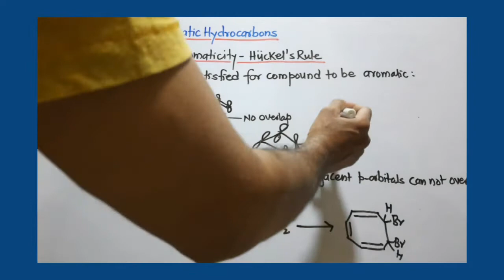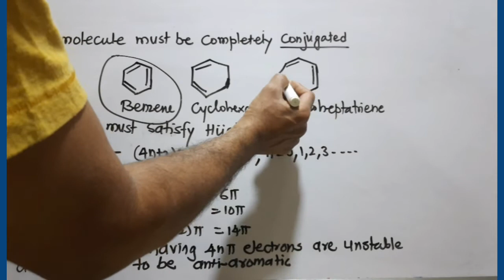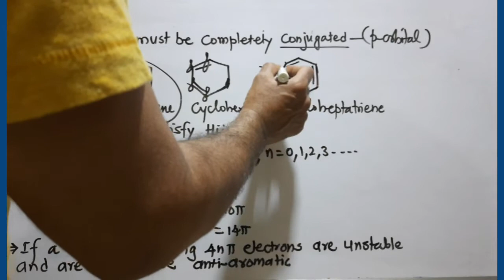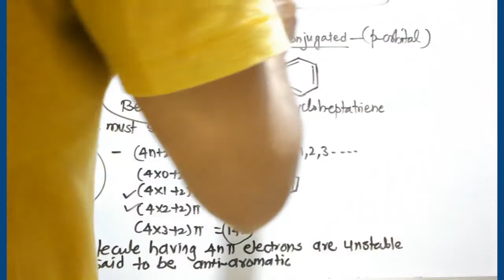The criteria for aromatcity: Huckel's rule.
If any organic compound satifies four criteria of aromaticity is considered as an aromatic compound.
1. it must be cyclic compound
2. it must be planar compound
3. it must be completely conjugated compound- there must be p- orbital on each carbon of the ring.
4. it must follow have 6, 10, 14 ,18 pi electrons.
If the cyclic, planar,  completely conjugated system having 4n pi electrons is anti aromatic compound.